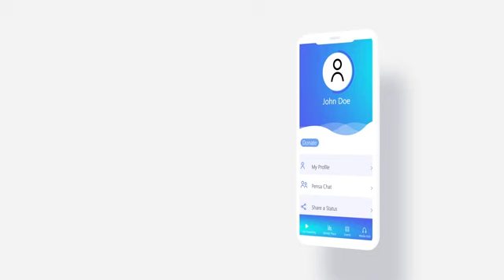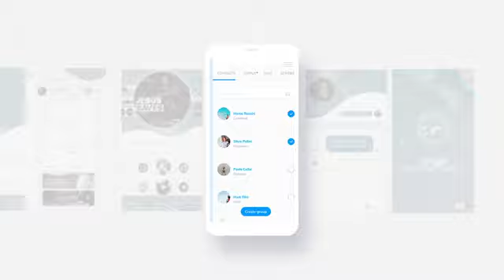Introducing the all new PENSA International mobile app